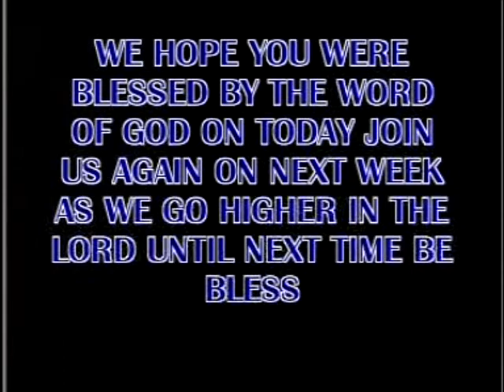Praise Break @ RGC